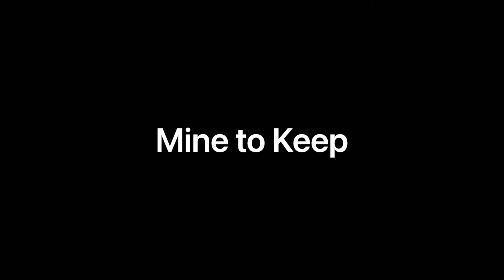Mine to Keep - Joe Reisinger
A man living in an apartment notices a new girl that he can’t stop fantasizing about.

Written by Luna Rose.

Facebook Page - Loud Voices Silent Streets